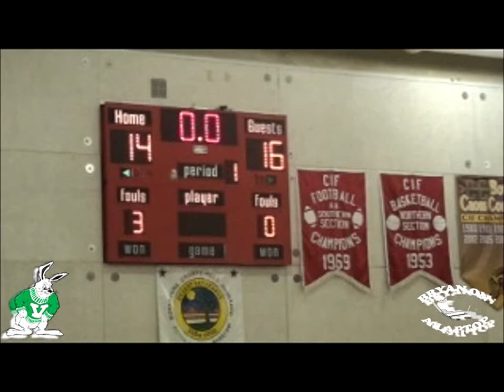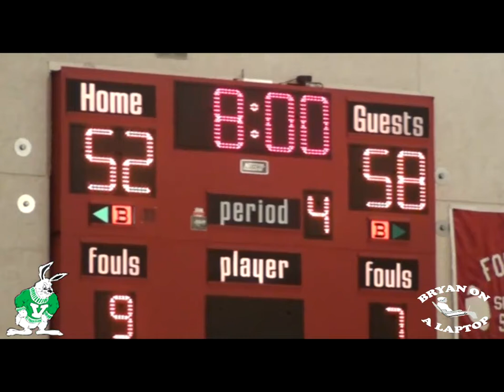Victor Valley Freshmen Beats Barstow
2/9/10 at Barstow.